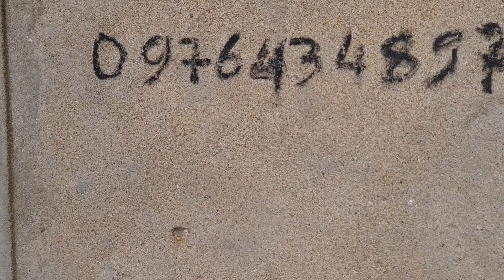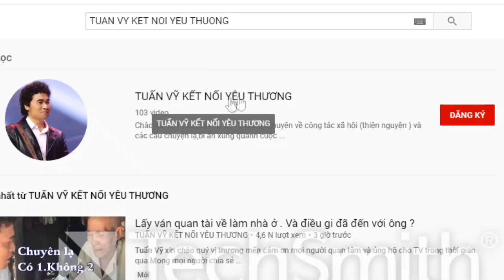Dở khóc dở cười với những tình huống trong cuộc trò chuyện.Cuộc đời của Chú quá nhiều đâu khổ !